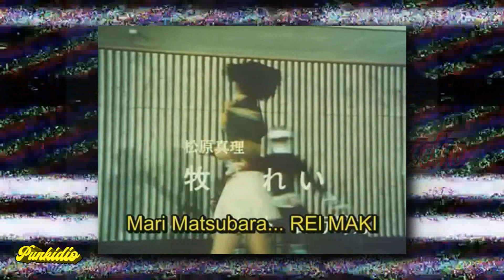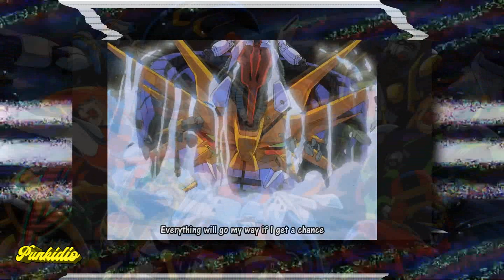✯ las INFLUENCIAS y HERENCIA en el BARON ROJO ✯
Nos gustas divulgar y hablar sobre Anime, Manga y Videojuegos.
Aquí, También puedes encontrarme.